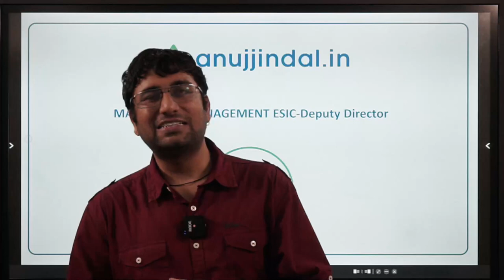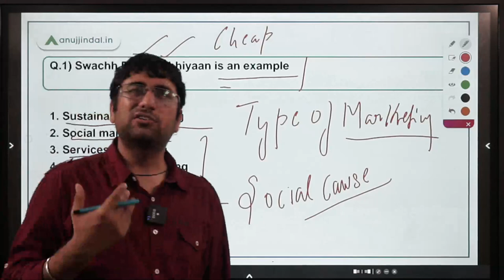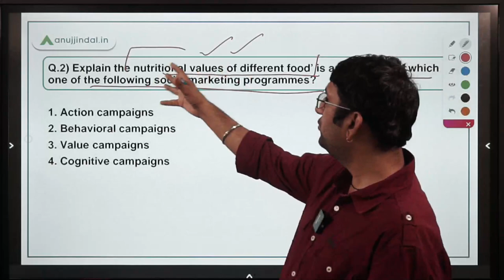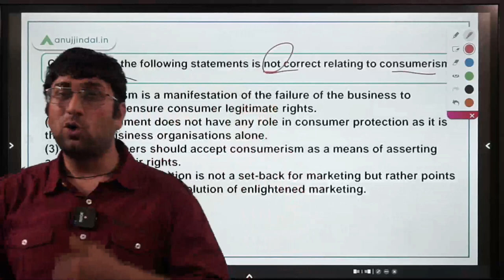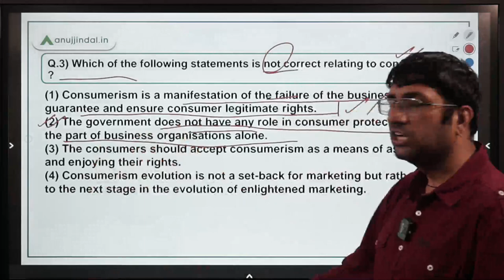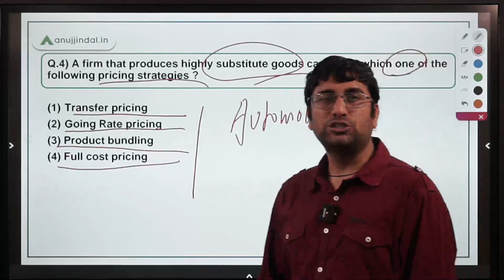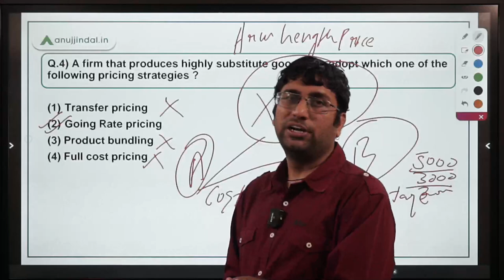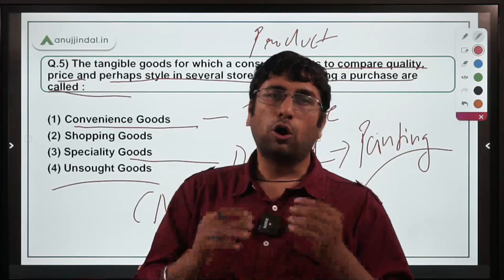ESIC Deputy Director | Marketing Management | 5 Important Questions - by Shubham Sir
Hello Students,

I hope you are preparing  well for your exams even though the notifications are not out. In this session I will be covering some important  concepts on Marketing which will help you understand some of the important concepts of marketing for your better preparations. Do Join me for the session and practice these questions along with me at 2pm.

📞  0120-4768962